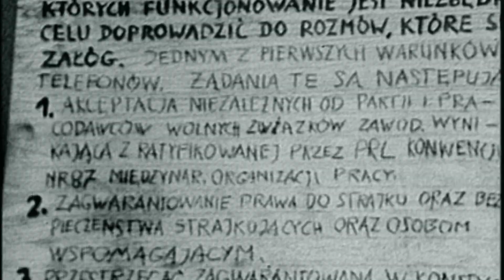Jan Paweł II i strajk w Stoczni Gdańskiej // Koncert dla Niepodległej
Film o Janie Pawle II i strajku w Stoczni Gdańskiej  podczas „Koncertu dla Niepodległej".

„Koncert dla Niepodległej" to niezwykłe widowisko słowno-muzyczne na PGE Narodowym, transmitowane w publicznych stacjach radiowych oraz we wszystkich telewizjach. To koncertowa podróż przez ostatnie sto lat historii Polski! Przypomnieliśmy utwory, które towarzyszyły Legionom Polskim, walczącym na Monte Cassino żołnierzom i cywilom broniącym stolicy w Powstaniu Warszawskim. Nie zabrakło piosenek, które dodawały nadziei walczącym z totalitarną władzą, a także tych, które towarzyszyły chwilom radosnym – na dancingach i w dyskotekach. W trakcie Koncertu dla Niepodległej każdy może przeżyć chwile wzruszenia i radości, bo – jak głosi hasło obchodów stulecia odzyskania niepodległości – Niepodległa jest dla wszystkich!

Koncert został przygotowany w ramach obchodów setnej rocznicy odzyskania przez Polskę niepodległości przez Biuro Programu „Niepodległa". Mecenasami koncertu byli Grupa Lotos i PZU S.A., partnerami PGE Narodowy i Fundacja PZU.